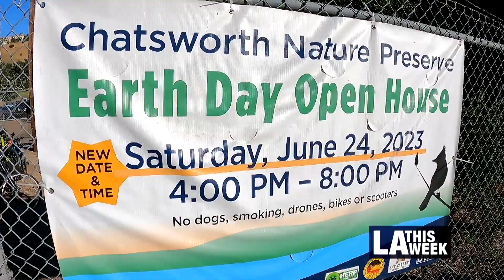Open House at Chatsworth Preserve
The Los Angeles Department of Water & Power welcomed Angelenos to the City's only nature preserve. Attendees got a guided nature hike, saw a live animal exhibit, and heard compelling stories.